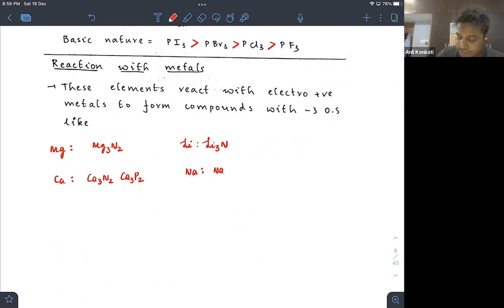Group 15 - PACE